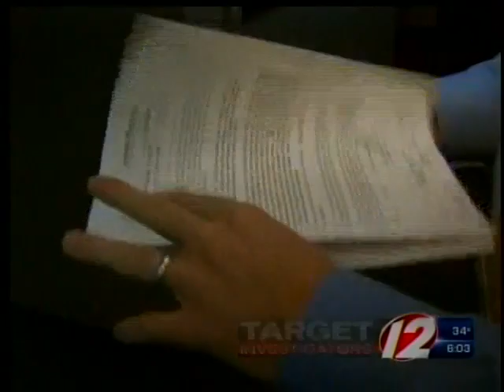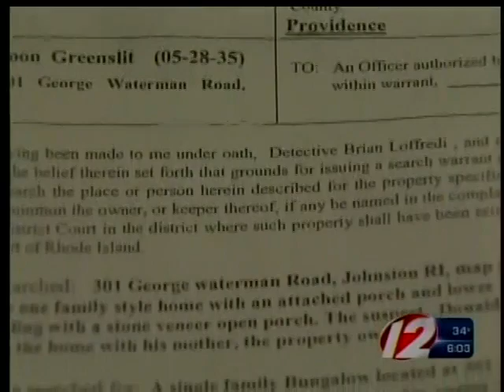Donald Greenslit search warrant has disturbing details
Target 12: Donald Greenslit search warrant has disturbing details